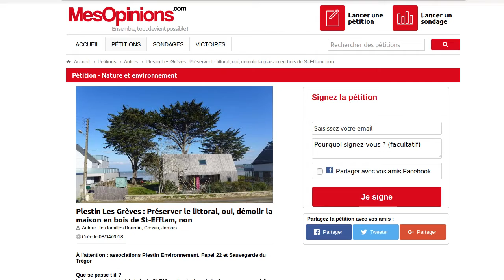Plestin-Environnement : une demande de destruction arbitraire à Saint-Efflam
La demande de destruction de la maison en bois de Saint-Efflam par l'association Plestin-Environnement pose de graves questions morales...